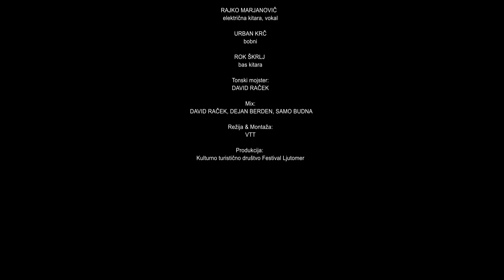Samo Budna & Band - Zate nocoj - Špil s Placa